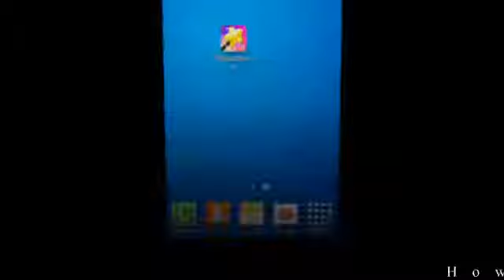How to bigeye on Android - Betdownload.com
Thủ thuật: Chỉnh mắt to trên Android với Photowonder.
Với thủ thuật này thì các bạn có thể điều chỉnh mắt của mình trong tấm ảnh trở nên to hơn, đẹp hơn so với ảnh gốc. Hãy cùng chúng tôi thực hiện thủ thuật này nhé.